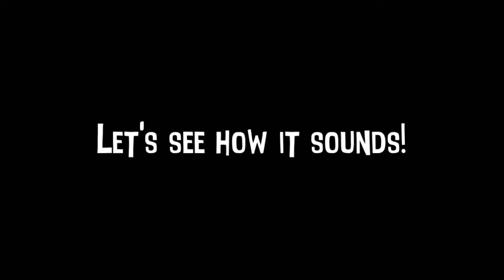How To Make Metal Music With 6 Strings Guitar In 6 minutes !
I hope you enjoy with sounds after I mix and mastering.

Equipment:
- Phevos Guitar
- Cubase 10.5
- focusrite Saffire 6 USB
- Neural DSP Archetype Gojira (Distortion)
- Neural DSP Archetype Plini (Clean)
- Neural Darkglass Ultra
- Neural Parallax
- GGD Matthallpern Signature Pack
- Toontrack EZBass
- Kopi yang banyak dan rokok juga boss XD